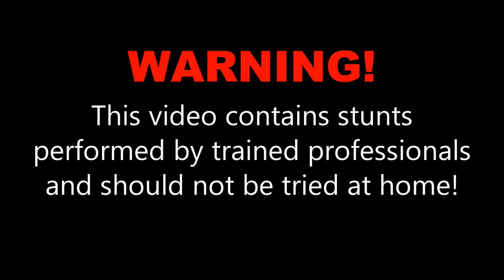Casey H. at Skydive OBX